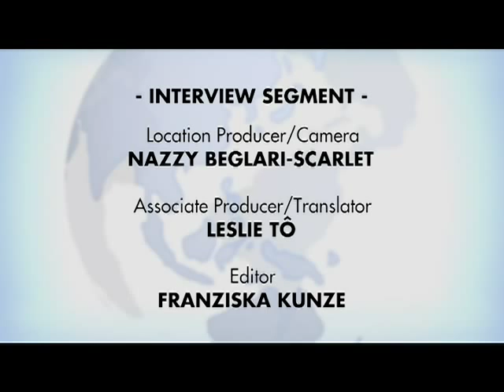Interview with director Nouri Bouzid and star Lotfi Abdelli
An interview with the director and star of "Making Of." Taped in Sicily during the 2007 Taormina Film Festival, Nouri Bouzid talks to Peter Scarlet about the need for Islam to renew itself and his goal of using the film to spearhead this process from within the faith. Together, Bouzid and Abdelli discuss the unusual documentary / fiction format they created which, in and of itself, demonstrates not only their desire for change but the love of their religion and humility in the face of it.